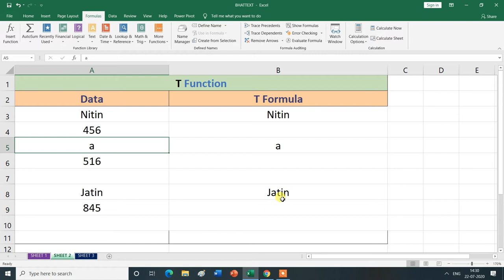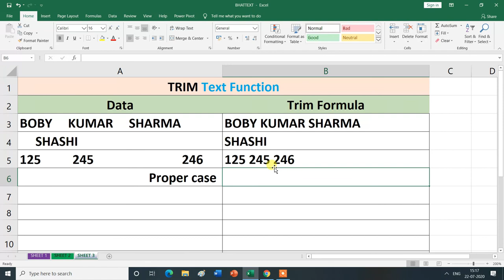T & TRIM Text Function in Formulas Tab | MS Excel| Hindi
T & TRIM Text Function in Formulas Tab.
In this video, you will learn about the T & TRIM Text Function in Formulas Tab  in MS Excel , then thank you for watching this video from the beginning to the end.

| How OCR Work | | Uses of OCR | | Advantages and Disadvantages of OCR |"